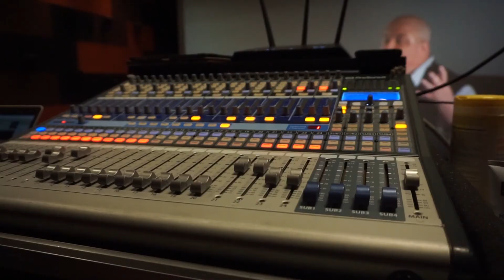Ending global health inequality: the fight for essential medicines | Nicole Hassoun | TEDxEustis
As the COVID-19 epidemic spread across the globe, it exposed great global health inequality. While some patients in North America had to wait several hours for a hospital bed to open and a day or two for a ventilator to become available, others in countries like Liberia endured eight hour trips just to reach the nearest hospital where - with just six ventilators in the country in 2020 - very few could access this lifesaving equipment. Global health researcher Nicole Hassoun makes the important case for rectifying global health inequality and providing access to needed medicines to more humans around the world. Nicole Hassoun is a visiting scholar at Cornell University and Professor of Philosophy at Binghamton University. From 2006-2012 she was an assistant professor in philosophy at Carnegie Mellon University, affiliated with Carnegie Mellon's Program on International Relations and the University of Pittsburgh's Center for Bioethics and Health Law.  She has published more than seventy papers in journals like the American Philosophical Quarterly, Journal of Development Economics, and The Journal of Applied Ethics. Her first book Globalization and Global Justice: Shrinking Distance, Expanding Obligations was published with Cambridge University Press in 2012 and her manuscript Global Health Impact: Extending Access on Essential Medicines for the Poor is under contract with Oxford University Press. Professor Hassoun also heads the Global Health Impact project intended to extend access to medicines to the global poor (Global Health Impact). This talk was given at a TEDx event using the TED conference format but independently organized by a local community.